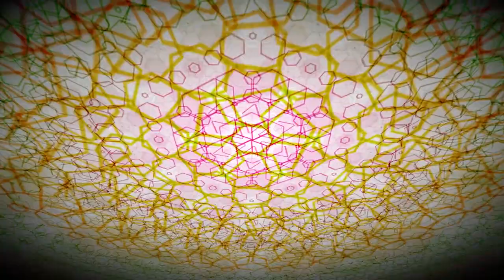Megalops - Deadbeats Mixtape